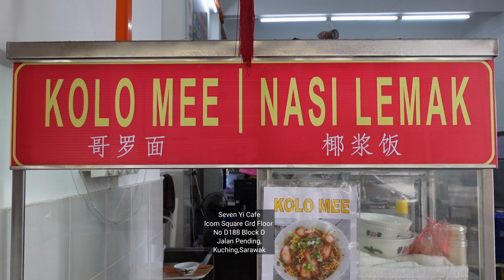Legendary Sarawak Kolo Mee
Kolo mee has to be one of the most underappreciated noodle dishes in Sarawak.This masterpiece of Sarawakian Chinese cuisine definitely deserves more attention.This stall is arguably one of the best places in Icome Squre to try this dish.Prepared from an original Sarawakian recipe by the owners,it should be your first option if you want to discover authentic kolo mee.

ICOM SQURE,GRD FLOOR
NO D188 BLOCK D,JALAN PENDING,
KUCHING,SARAWAK,MALAYSIA